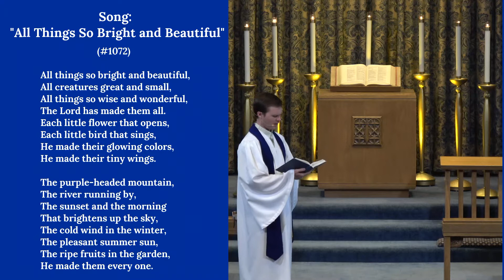Olivet Chapel 28 May 2021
Hymn: All Things So Bright and Beautiful
Recitation: Isaiah 42:16
Rev Jared Buss